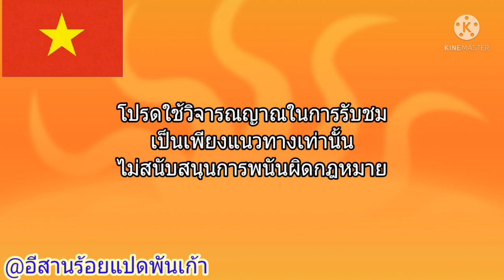แนวทางหวยฮานอยวันนี้ 11 ก.ค.64 เมื่อวานสายวิ่ง-รูดเข้าสายเจาะก็มา(เฉพาะกิจ) ตามต่อ